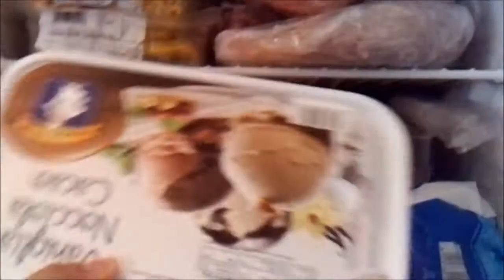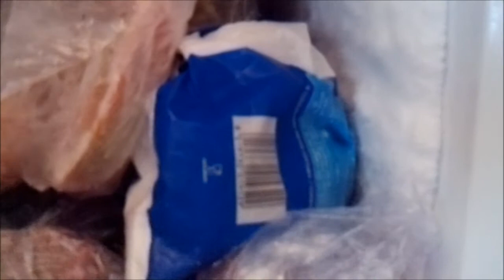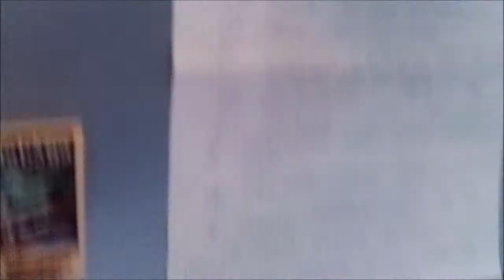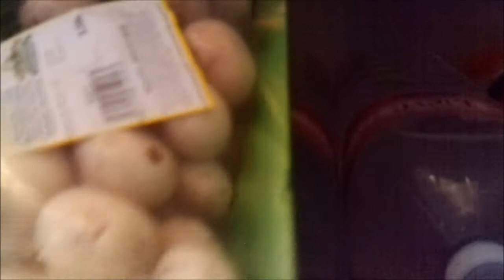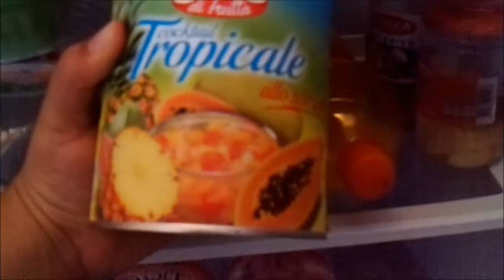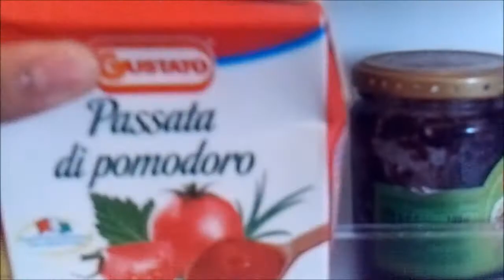QUE HAY DENTRO DE MI NEVERA ( REFRI)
ABREME! Hola chicas aqui les dejo este tag bien divertido y fuera del comun en el cual les enseno que hai dentro de mi nevera espero les guste aqui les dejo los link de las demas chicas que estan participando. Yamila del canal Grecia d del canal Rosalyn del canal beautymaruri del canal elisabeth del canal Yoselin garcia del canal me falta una chica pero ya les prondre el nobre apenas me lo da ok,la que quiera hacerlo me lo deja como video respuesta un besito dio las bendiga